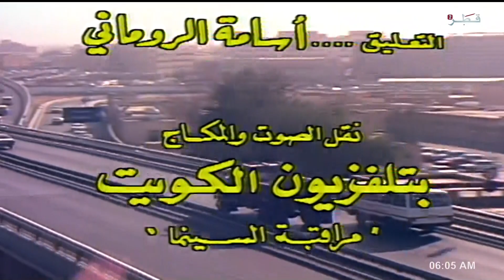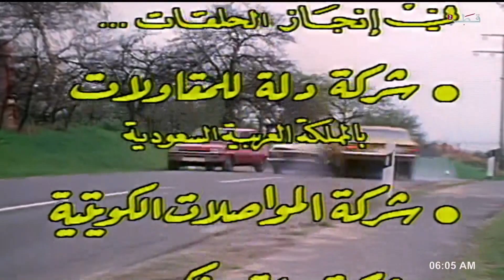برنامج ( قف) بتكليف وتمويل من وزارات الداخلية لدول الخليج العربية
ريكسات|REC SAT
تلفزيون قطر 2